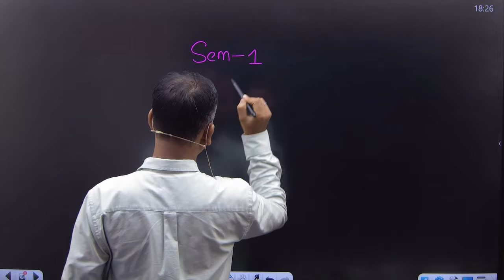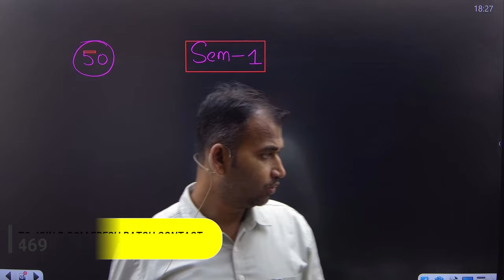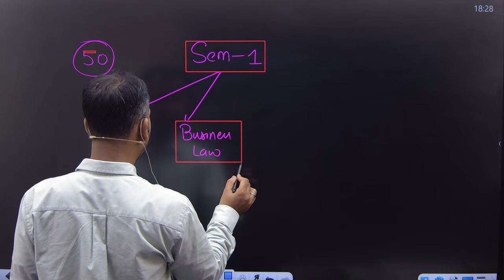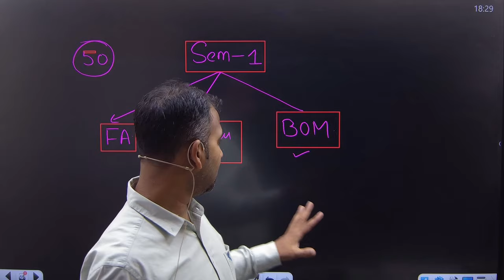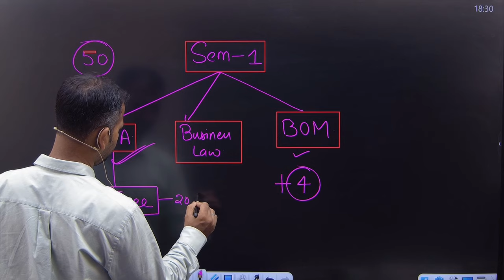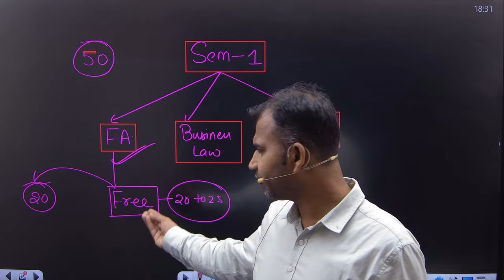b.com 1st year Wale time kharab na kare. exam in November 2024